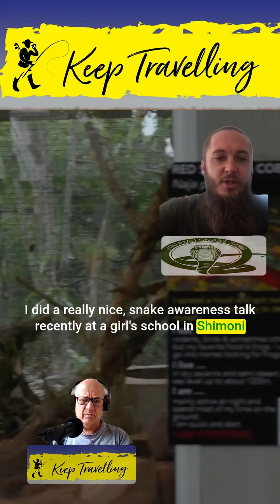Inside Kenya’s Fight Against Snakebite: Conservation & Courage with Kyle Buster!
Step inside East African Reptiles in coastal Kenya — where deadly snakes are saving lives, and conservation starts with education.

In this episode of Keep Traveling: Your African Vacation, host Rael Zieve speaks with Kyle Buster, curator at East African Reptiles, about snake safaris, venom milking, and the fight to produce life-saving anti-venom in Kenya.
From community outreach to real reptile rescue, this is one of Africa’s most surprising travel stories.

Whether you're a conservation traveler, wildlife lover, or just curious about the world’s most misunderstood creatures — this episode is for you.

Focus: Snake conservation, venom research, reptile safaris, education
What it’s like to milk a venomous snakeHow anti-venom is made — and why Kenya needs more of itThe truth about snakebites & survival in rural AfricaBehind the scenes of snake call-outs, safaris & rescuesThe future of reptile awareness in East AfricaReal stories of impact from Kenya’s remote communities